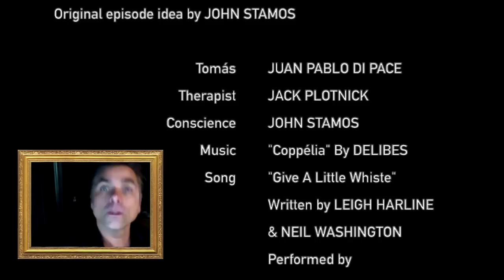WHISTLE | Minutiae | Episode Eight by Juan Pablo Di Pace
MINUTIAE  / "Whistle" / Created, Written, Directed, Produced and Edited by Juan Pablo Di Pace.

Original episode idea by John Stamos.

Tomás - JUAN PABLO DI PACE
Therapist - JACK PLOTNICK
Hacker - JOHN STAMOS
Song - "Give A Little Whistle" by LEIGH HARLINE / NEIL WASHINGTON

Graphics - ANDRÉS P. ESTRADA / JUAN PABLO DI PACE
Wardrobe - OUR CLOSETS